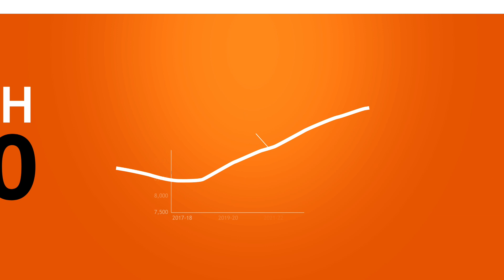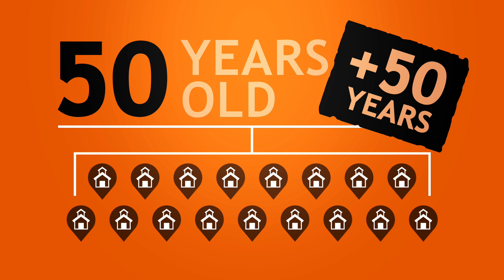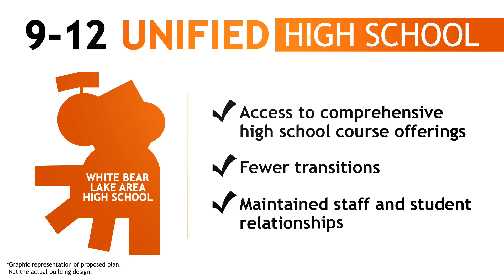2019 Bond Referendum: What